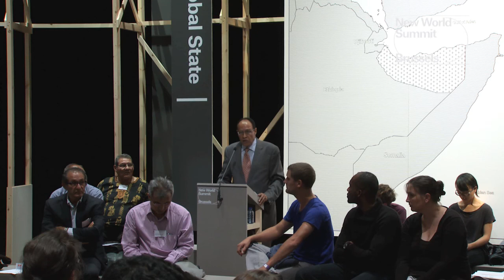New World Summit: Stateless State. Mohamoud Abdi Daar (Republic of Somaliland)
Independence without Recognition: History of the De-facto Republic of Somaliland
Republic of Somaliland
Mohamoud Abdi Daar

Chaired by: Jan Fermon (Progress Lawyers Network)
Respondent: Fiona McConnell

Mohamoud Abdi Daar is the international representative of Somaliland in Brussels.
This lecture will address the national and international functioning of the Republic of Somaliland which is not recognized by any other state in the world, but exists in de-facto independence. Whereas the Republic of Somaliland can control its own territory and historiography, it nonetheless does not exist as a “state” in the geopolitical realm. What lies at the basis of exclusion from international recognition, and what are the consequences for the introduction of one’s own currency, passports et cetera? Can a state exist and not exist at the very same time?

The New World Summit: Stateless State took place at the Royal Flemish Theater in Brussels, Belgium, 19-21 September 2014.